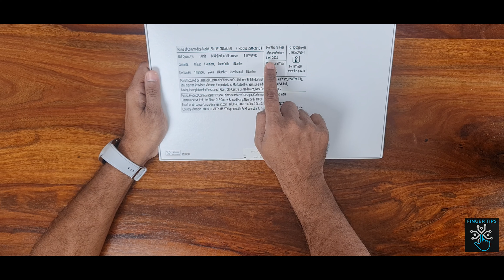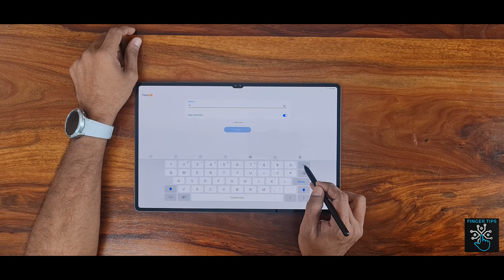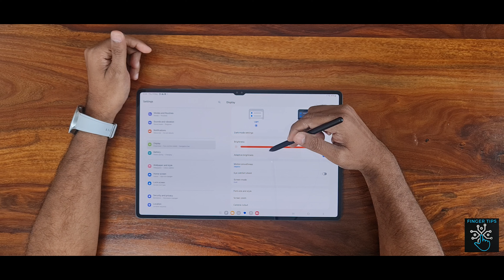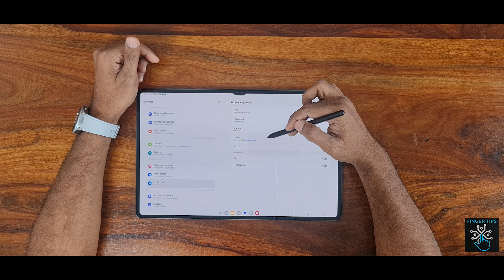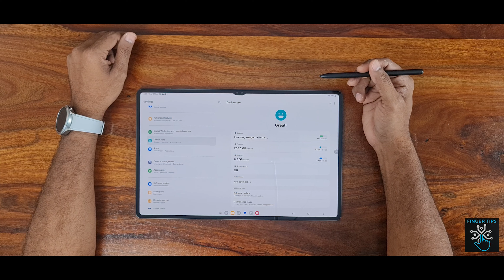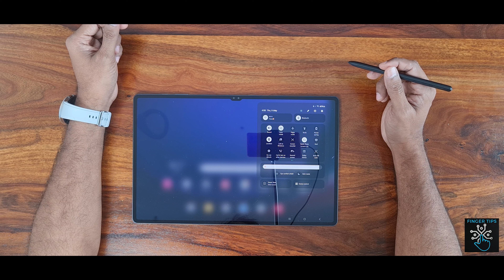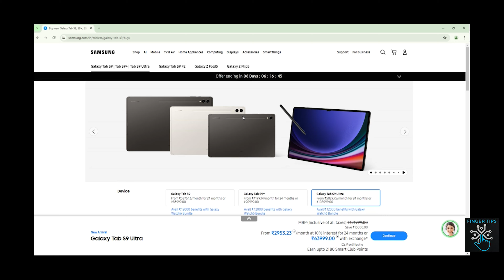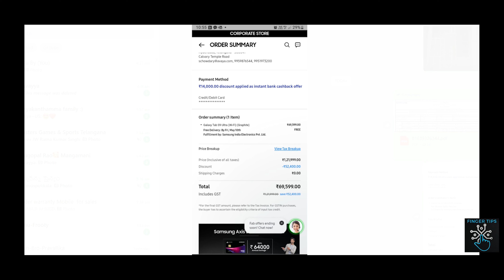Samsung S9 Ultra 14.6 inch Tab at 50% Discount..just 69,500 only